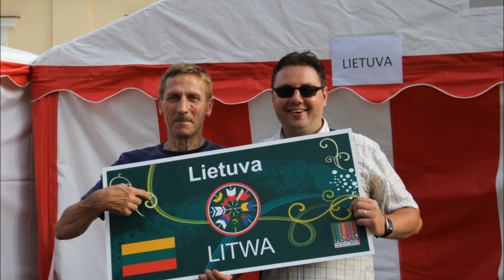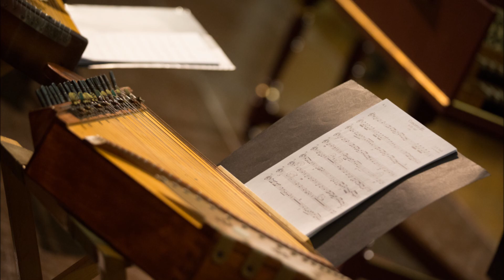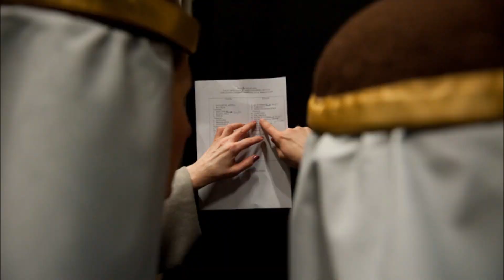Ansamblis Lietuva - užkulisiai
Tai, ko žiūrovai nemato / Behind the scenes
Ansamblis LIETUVA / Ensemble LIETUVA

"Šarkela varnela" - muzika Jono Tamulionio, žodžiai - lietuvių liaudies
Atlieka ansamblio LIETUVA choras

Foto: M. Siruso, M. Aleksos, J. Kubilienės, R. Apanavičienės ir kitų puikių fotografų kadrai.
Montažas: MM - karantinas 2020 ruduo / quarantine 2020 autumn.